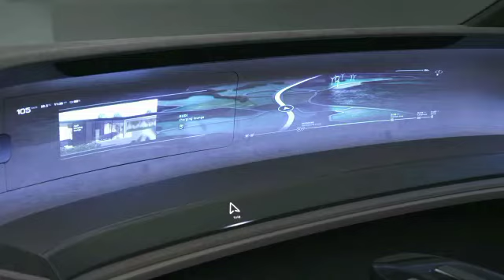Audi grandshpere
Hello

information